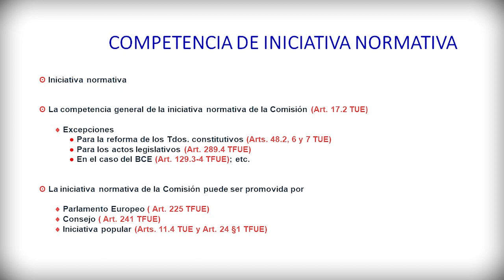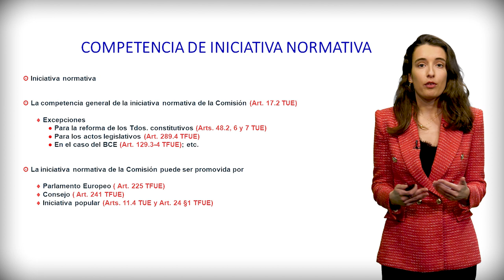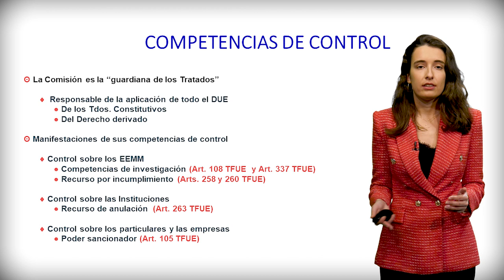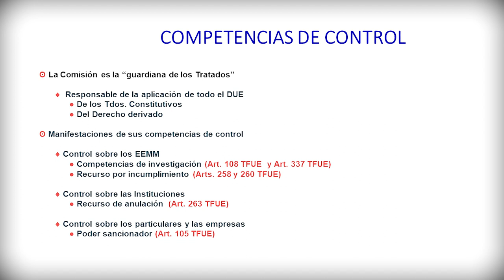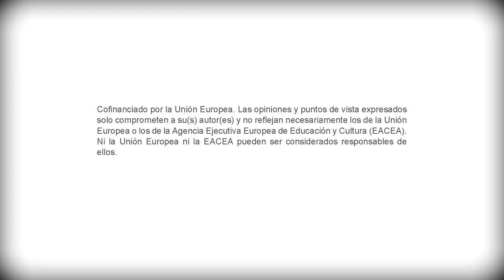Competencias de la Comisión Europea.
Autora principal: María Carro Pitarch

El presente vídeo trata sobre las competencias de la Comisión Europea.